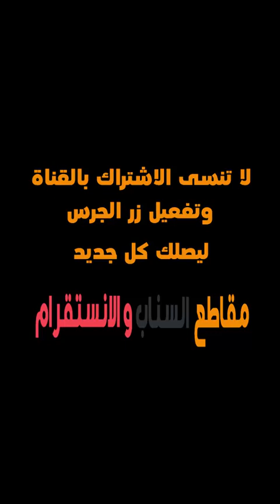موقف طريف للأمير نايف بن ممدوح مع بياع ذره في جده